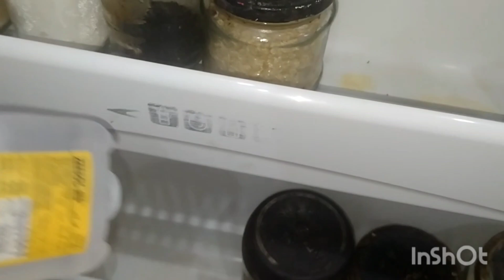kitchen organization video|messy kitchen cleanup|daily vlog